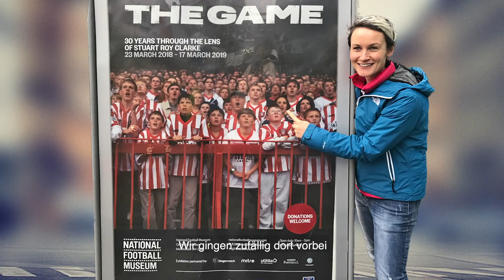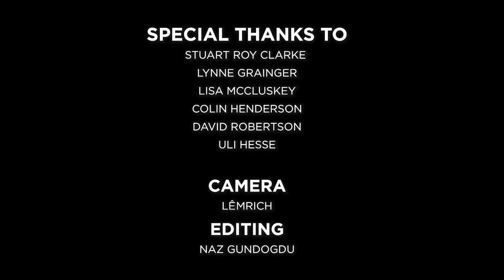Sunderland 'Til We Die?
»Sunderland 'til we die!« - Remembering Roker Park - 11FREUNDE

In eary 2019, Germany’s 11FREUNDE magazine travelled to Sunderland to meet fans who are in a very famous photo taken by Stuart Roy Clarke back in 1996 at the club’s old ground, Roker Park.

Stuart is about to reprint his classic book »The Game« – published in 2018 but already sold out – with additional material.